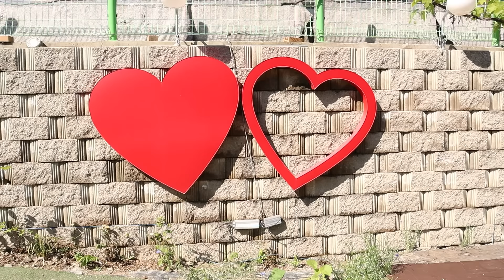계곡에서 재밌게 노는 꿀팁ㅋㅋㅋ(ft.계곡 유형)